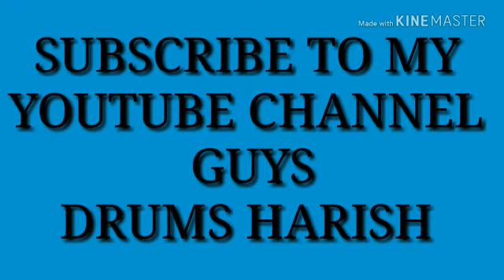wish u all a happy pongal 2019 from SRSHD drums harish